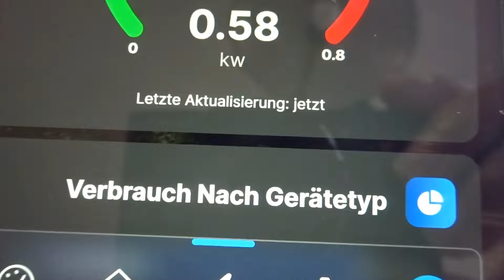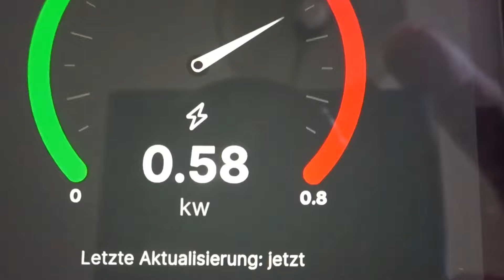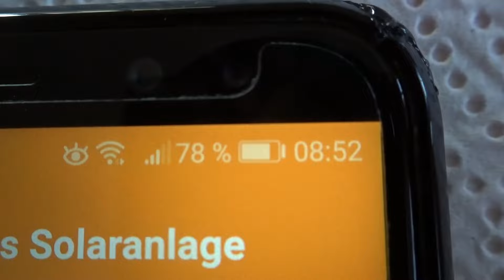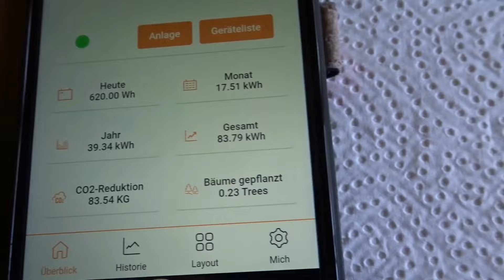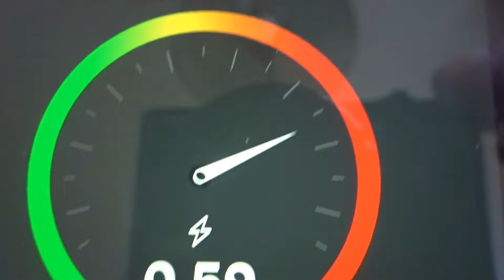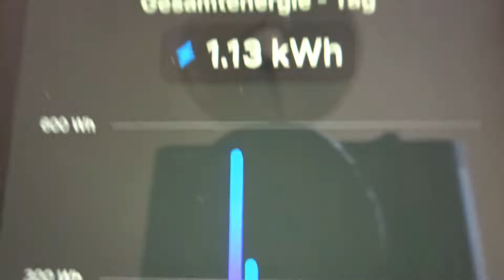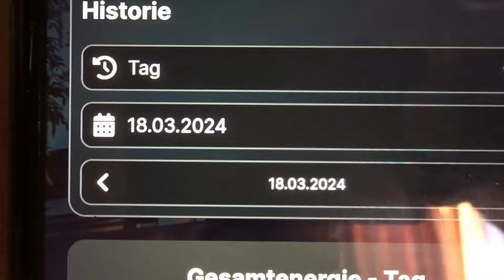Tages Ertrag eines Bifaziales Balkonkraftwerk im März 2024 ist es gut genug?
Hier zeige ich was ein Balkonkraftwerk am Tag so bringen kann. Es zeigt von 2 Tagen die einigermaßen Sonnig waren. Ansonsten fing der März nicht so gut und hat bis jetzt auch viele Graue
Tage.